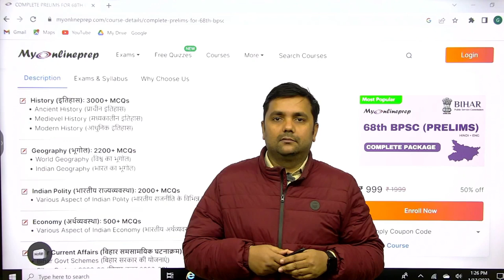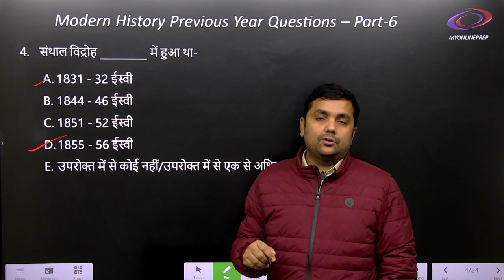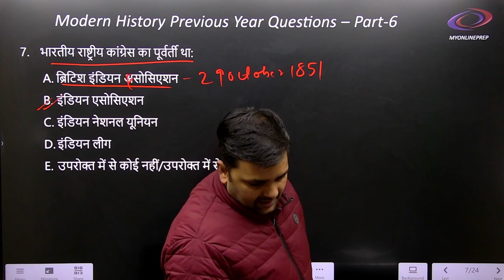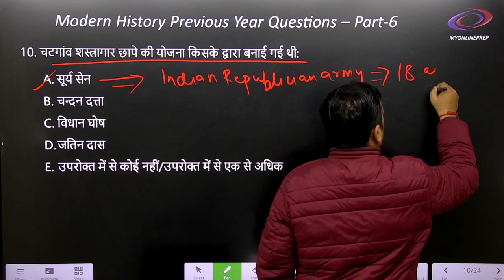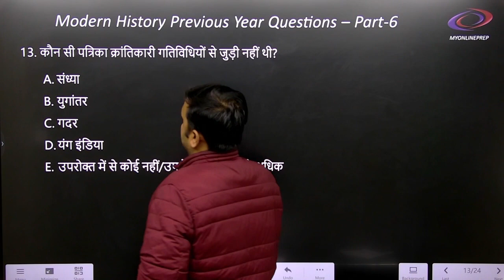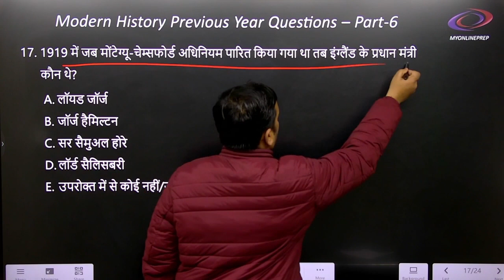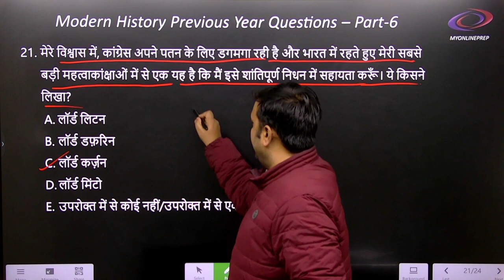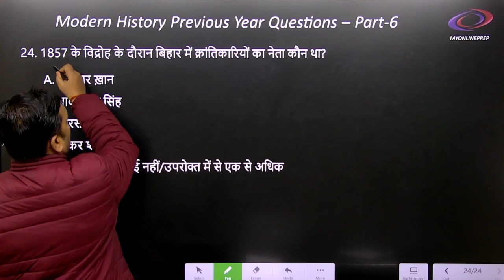BPSC Previous Year Question I Modern History | पिछले वर्ष के प्रश्नों विश्लेषण I Part 6